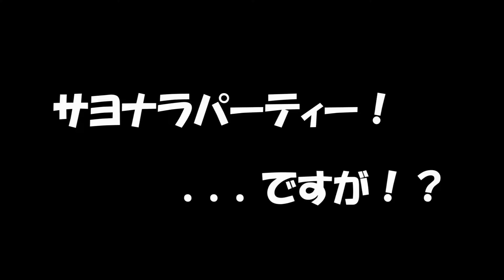ProjectJ 会ってきました㉓杉浦裕紀さん④ 南極って…怒涛の4連打！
世界の果てで、”あること”を…そこでしか味わえない、「苦労」と「楽しさ」！

南極　夏
南極観測船　しらせ
南極　苦労
南極　秘かな楽しみ